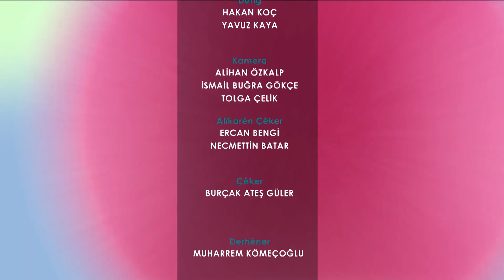Heyat û Sihet - Beşa 55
(Sağlıklı Hayat 55.bölüm)

Dema erdhejê de divê tevdîrên çawa bên stendin?
Prof. Dr. Halit Demir, di vê beşa bernameya HeyatûSihet'ê de agahiyên derbarê tevdîrên erdhejê de dan.